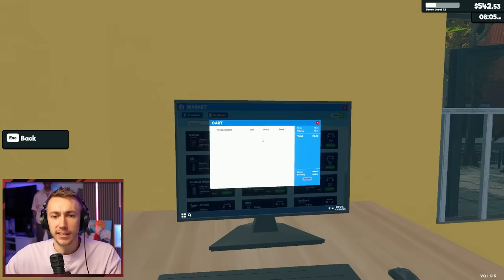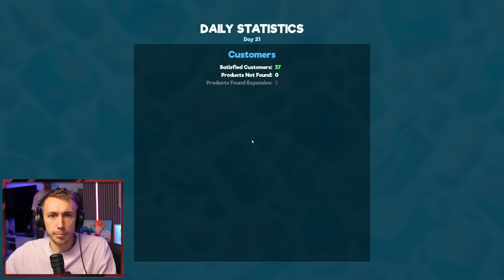WE LAUNCHED A NEW PRODUCT! (Supermarket Simulator)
Should the Sidemen release something new?

Simon/Miniminter/mm7games